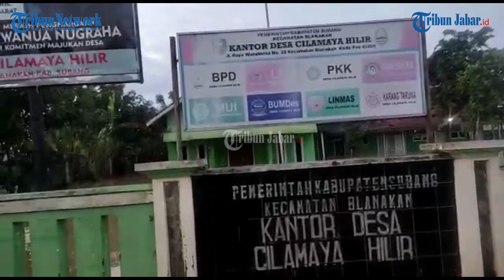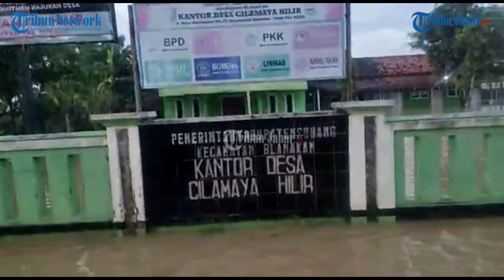BANJIR DI SUBANG MAKIN MEMBESAR, 2500 RUMAH WARGA TERENDAM, RATUSAN WARGA TERPAKSA MENGGUNGSI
Berita selengkapnya, klik tautan berikut ini:
Penulis: Ahya Nurdin | Editor: Seli Andina Miranti |Video Editor: Uben